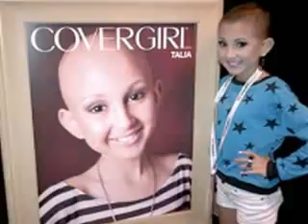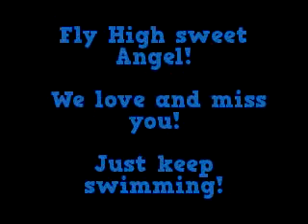Talia Joy Castellano Tribute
Talia Castellano was best known as Taliajoy18 on YouTube for her beauty videos and occasional cancer vlogs. For those who don't know Talia fought a rare form of Neuroblastoma and later being diagnosed with Pre-leukemia in 2012. She fought a long hard battle but unfortunately after relapsing 3 times, she sadly passed away July 16, 2013 at 11:22 AM surrounded by her mom and sister. Today would've been her 14th birthday so I made this video in her honor. I worked very hard on it so I hope you enjoy it. RIP Talia. Just keep swimming! Happy Birthday in Heaven!